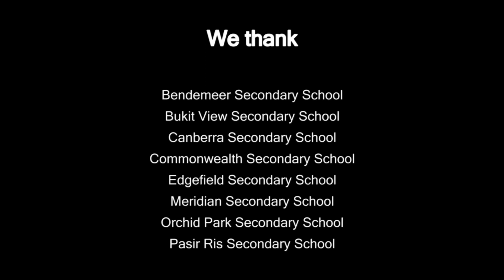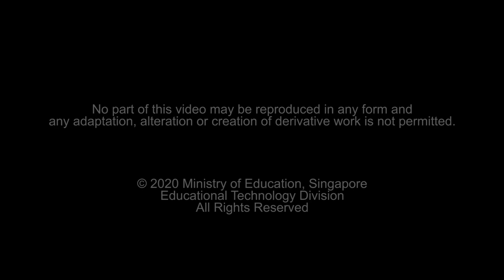Digital Learning - Teachers' Experience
The digital world is fast reshaping how our students learn. Listen as our teachers share their thoughts on using personal learning devices to enhance the classroom experience and make learning more fun! You can also check out the COS microsite for more details